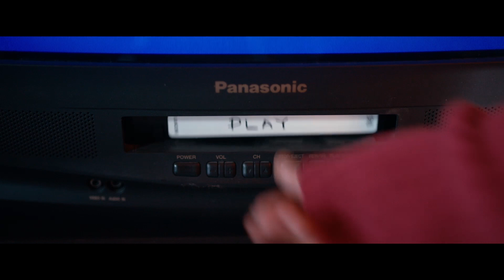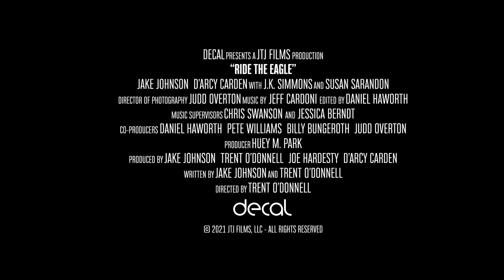RIDE THE EAGLE Trailer (2021) Jake Johnson, J.K. Simmons Comedy Movie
A man's mother dies leaving him a conditional inheritance, making him complete her to-do list. Check out the trailer for RIDE THE EAGLE!

Leif’s estranged mother Honey dies she leaves him a ‘conditional inheritance’. Before he can move into her picturesque Yosemite cabin, he has to complete her elaborate, and sometimes dubious, to-do list. Leif and Nora, his canine BFF, step into Honey’s wild world as she tries to make amends from beyond the grave in this hilarious and heartfelt comedy

Directed by Trent O’Donnell
Starring JakeJohnson, Susan Sarandon, J.K. Simmons, D'Arcy Carden
In theaters, on demand and digital July 30, 2021
Distributed by DECAL